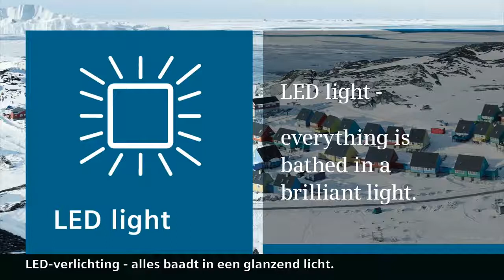LED verlichting in Siemens koelkasten | De Schouw Witgoed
Dankzij de LED verlichting in veel Siemens koelkasten heeft u altijd helder licht in uw koelkast.